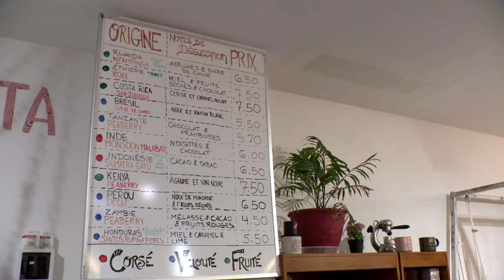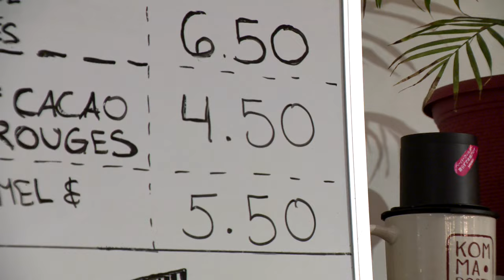D’autres hausses de prix en vue dans les cafés de Montréal - reportage